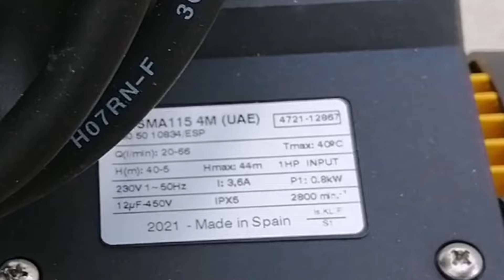How To Install a Water Tank With a Water Pump | টাংকি ফিটিং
Hey guys! In this video.
How to install a water tank with a water pump.
1000 liter ka tank moter ka sat kese connection korte dekaonga video pe full details.

How to fixing  concal shower mixer.

 How to fixing water pump see this